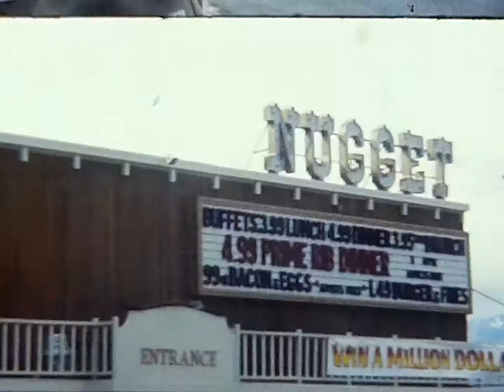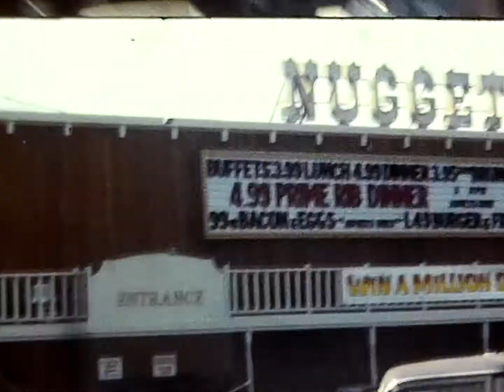Lake Tahoe 1984